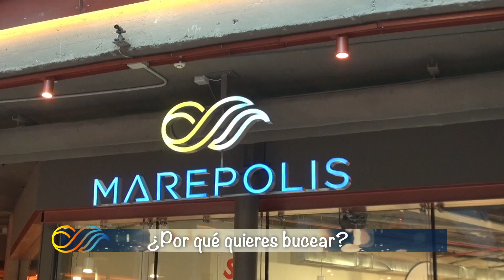Bautizos de buceo para niños y niñas en Marepolis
Así de bien se lo pasan los/las peques en los bautizos de buceo en Marepolis 🤿🐠🐬. No solo se divierten, además, descubren nuevas sensaciones, aprenden cosas sobre su propio cuerpo, sobre el medio acuático y sus peculiaridades, y encuentran una nueva actividad apasionante. Gracias a los niños y niñas que, cada vez más, vienen a visitarnos por contagiarnos su alegría e ilusión. 🤩.
Muchas gracias a Salvador Martínez de Rituerto por el fantástico vídeo 🎥

¿quieres reservas un bautizo de buceo en Marepolis?